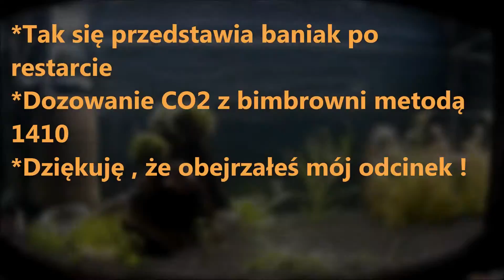Akwarium na ziemii ogrodowej 54L RESTART - CZYTAJ OPIS [HD]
*Witam serdecznie , dzięki za wejście na mój kanał !
*Akwarium restartuję ze względów takich iż zaniedbałem baniak , a był w naprawdę dobrej kondycji i bogatym asortymentem roślin
* W nowej odsłonie planuję krewetki blue rilly/jelly + 2 szt amano + 10-15 neonków innesa.